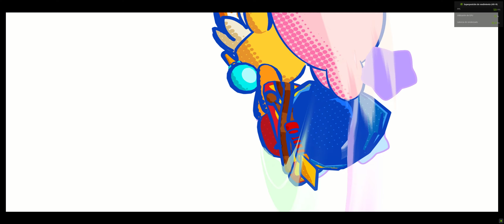Kirby 3440x1440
Juego a máxima calidad en formato 21:9
Emulación en Yuzu

GPU: GeForce RTX 1080Ti
CPU: 7th Gen Intel(R) Core(TM) i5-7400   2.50 GHz
Memoria: 16 GB RAM (15.96 GB RAM disponibles)
Resolución actual: 3440 x 1440, 100Hz
Sistema operativo: Windows 11 Pro